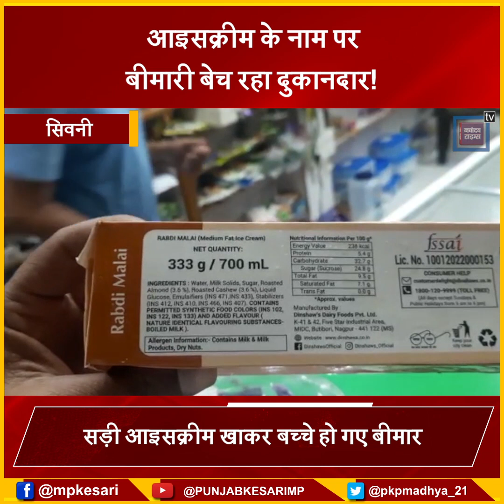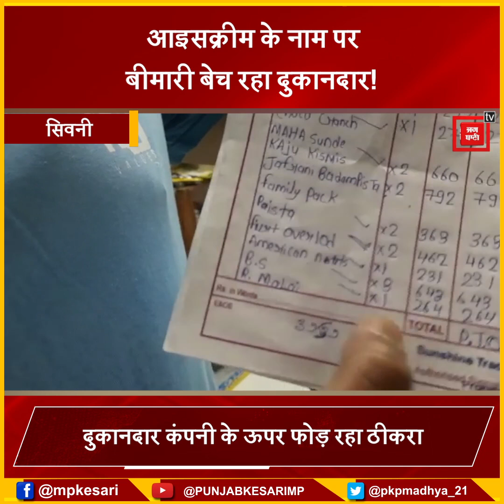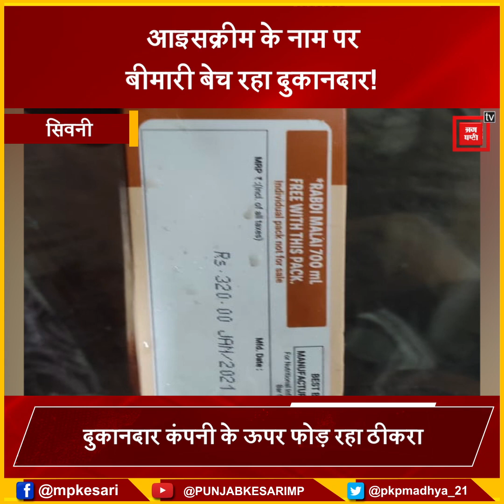दुकानदार बेच रहा था Expire हो चुकी Ice cream! खाकर बच्च हो गए बीमार, ये खबर देखकर सावधान हो जाइए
Expire आइसक्रीम बेचने का गंभीर मामला

सड़ी आइसक्रीम खाकर बच्चे हो गए बीमार

दुकानदार कंपनी के ऊपर फोड़ रहा ठीकरा